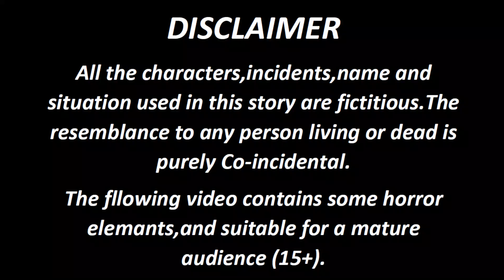বুদ্ধিমান ছাগল ও বোকা বাদর I Bangla Cartoon I Buddiman Cagol o Boka Bador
***Hello Viewers you are enjoying Bangla cartoon.Bengali Learning Stories by(Story point).

# Buddiman Cagol o Boka Bador
animal cartoon